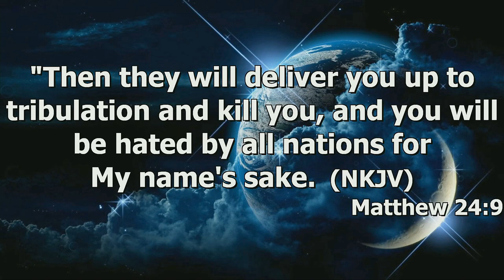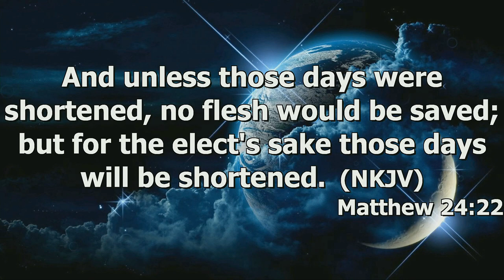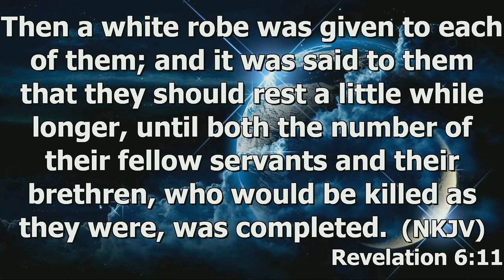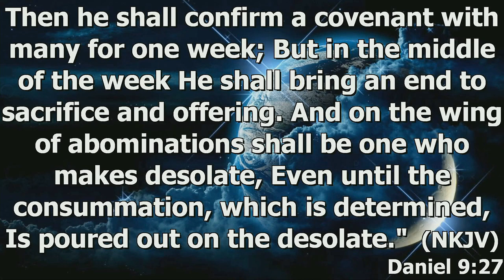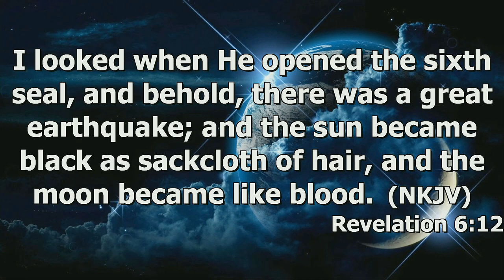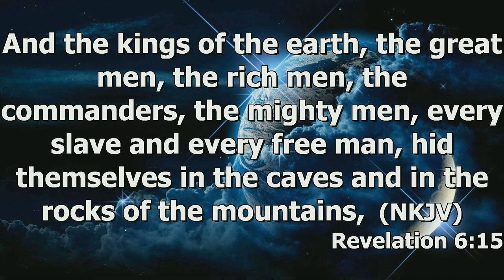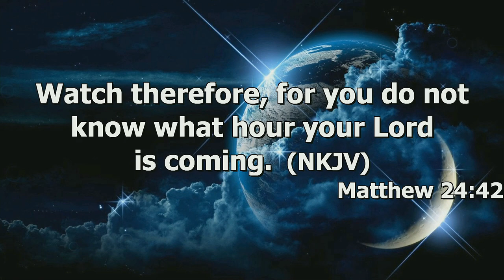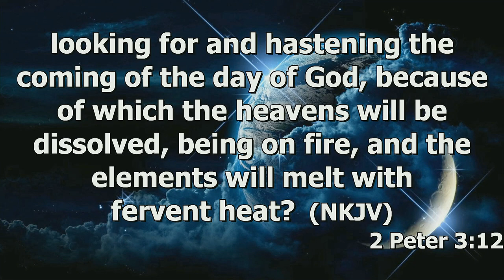"The Wrath of God" by Pastor Michael Franklin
Pastor Michael Franklin's message "The Wrath Of God" was recorded Sunday morning July 24, 2023 at Rye Hill Baptist Church - Fort Smith, Ar. Enjoy the message and may God Bless.

Rev:6 9-17